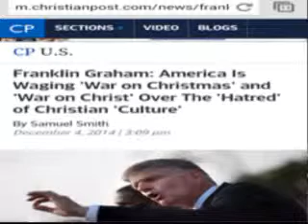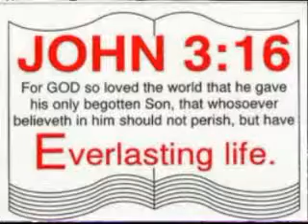Paano ba Dapat Tumugon ang Cristiano sa "War on Christmas?"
Marami sa mga taga-Estados Unidos ang kontra sa kapaskuhan dahil tinalikuran na nila ang Diyos ng Bibliya.